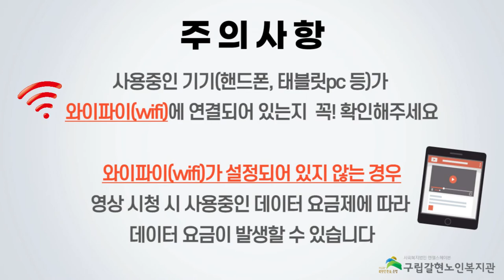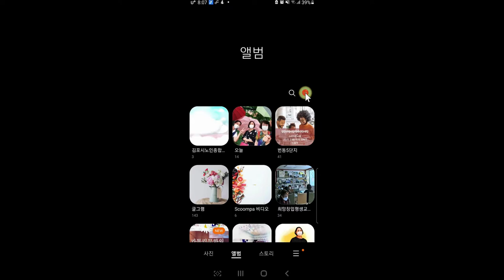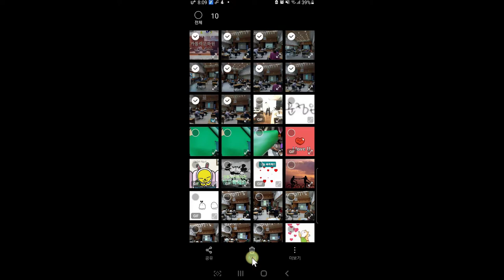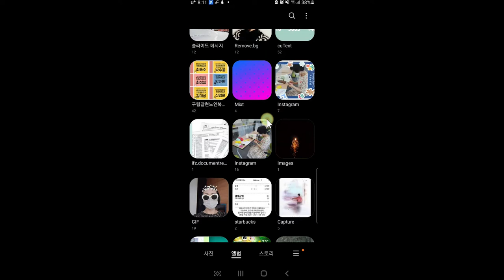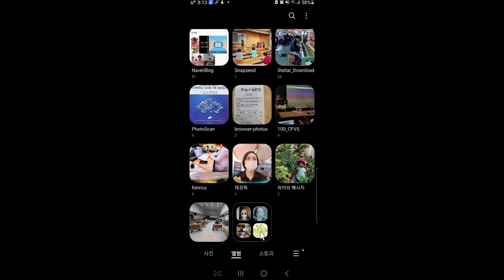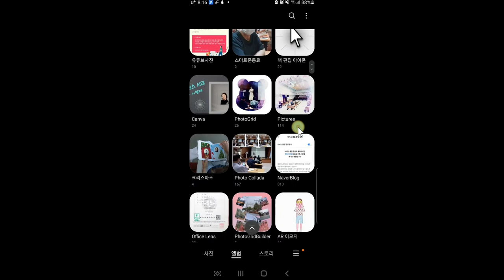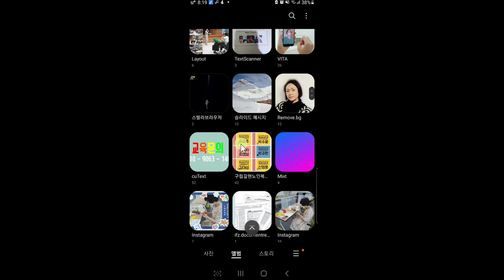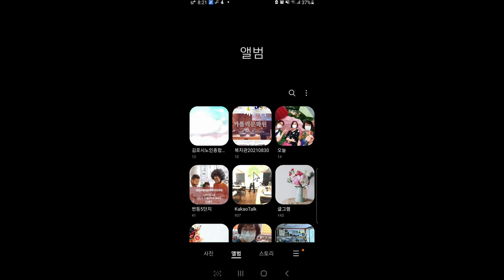[갈현노인복지관] 스마트폰 교육 5강 - 갤러리 활용하기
안녕하세요!

갈현노인복지관에서는 은평구청의 지원을 받아 은평구문해교육지원사업의 일환으로 어르신맞춤형 디지털 문해교육 "소통하고 화합하는 재미있는 디지털" 수업을 진행하고 있습니다!

이번 5강에서는 어르신들 핸드폰에서 사진 볼때 어디로 들어가시나요?
바로 갤러리죠~~

갤러리를 활용하여 할 수 있는 기능들을 알아보도록 하겠습니다!
요즘 핸드폰으로 보는 사진들이 더 많다보니, 핸드폰으로 예쁜 사진들 많이 찍으셨죠?

그 사진들을 활용할 수 있는 방법! 한번 익혀보세요~~